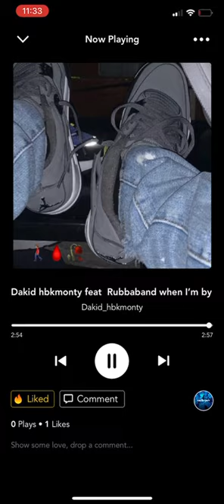Dakid hbkMonty feat rubbaband [when I’m by myself] TikTok version official audio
tiktok hipdance ￼ owncontent OUR IG @dakid_hbkmontyrr @rubbabanddd27 own copyrights to hbkmuzic Dakid hbkMonty feat rubbaband when I’m by myself official audio ❗️